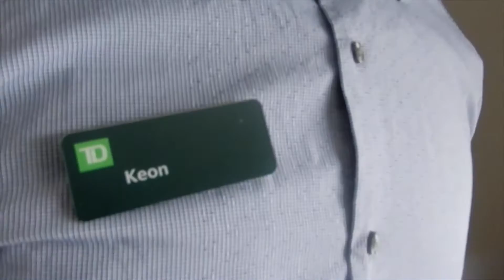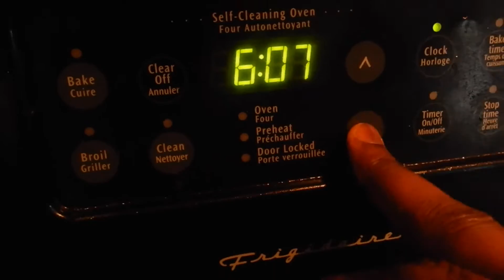FALSE ALARM CLOCK PRANK ON DAD!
I am a new Youtuber just trying to have fun, I enjoy pranking people and seeing their reactions so I thought that I should just start filming videos and posting it for you guys. I will be posting every Sunday!

ALSO FOLLOW MARY'S YOUTUBE CHANNEL!!! SHE POSTS PRANKS CHALLENGES AND MUCH MORE!!!

(IDEA FROM AMBER MARTIN)

SC: @keon97